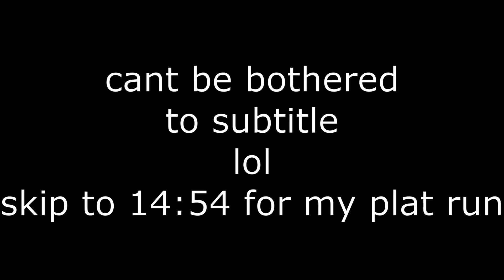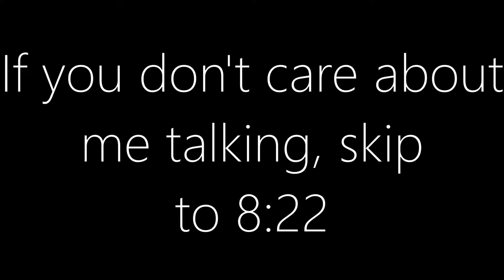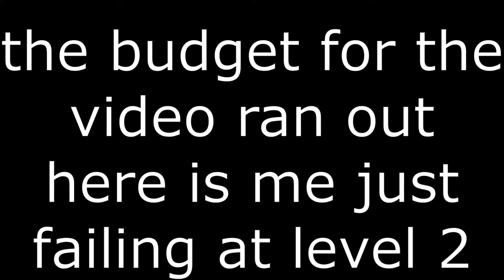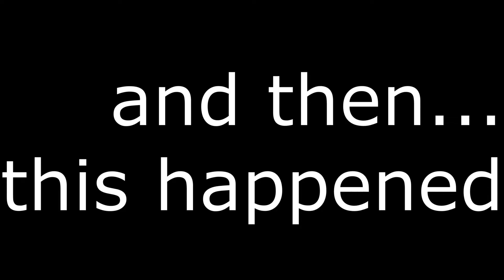Wii Play Episode 2 | getting a plat on shooting range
today i rage and get a plat on shooting range
yay